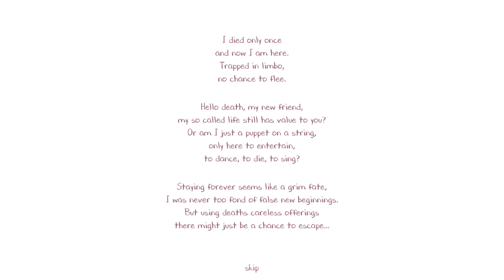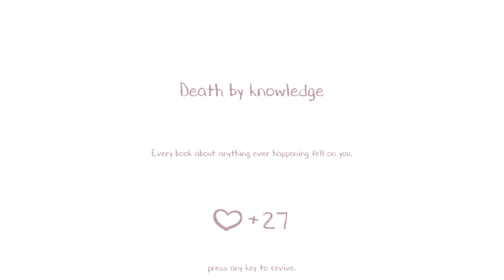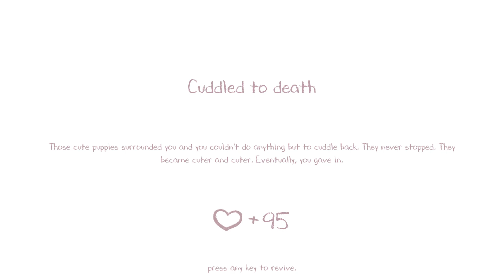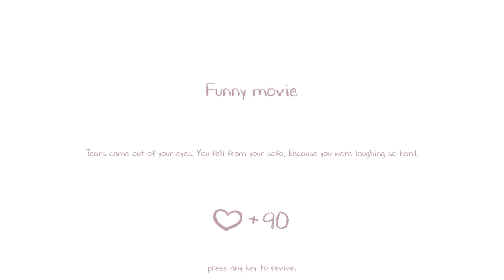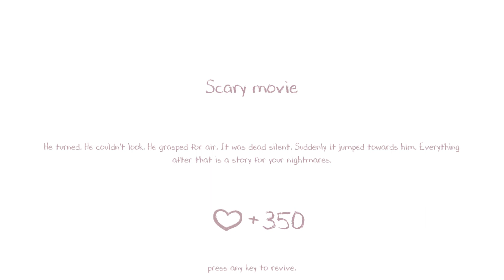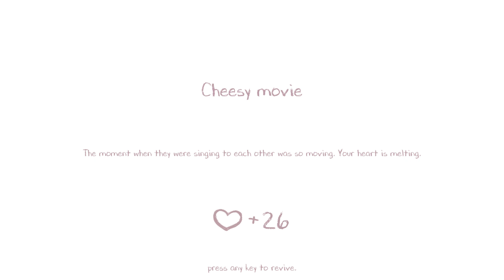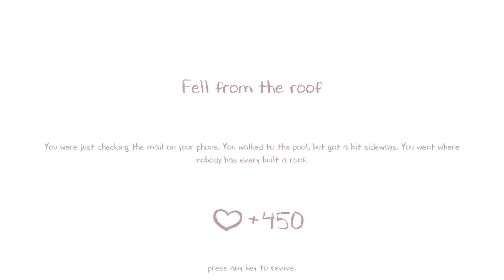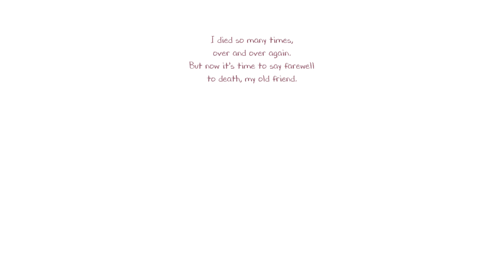limbostore.heaven - Kill Yourself in Different Ways to Escape Limbo!